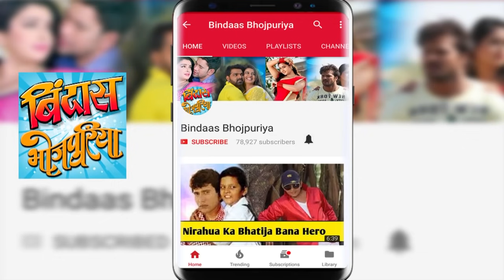खेसारी लाल आम्रपाली दुबे के गाने पर काजल राघवानी क्या बोली ?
Watch what actress Kajal Raghwani has said on his co star Khesari Lal Yadav's song with Amrapali Dubey.